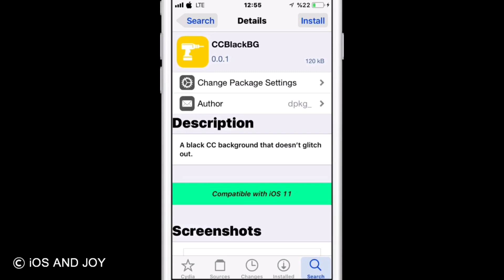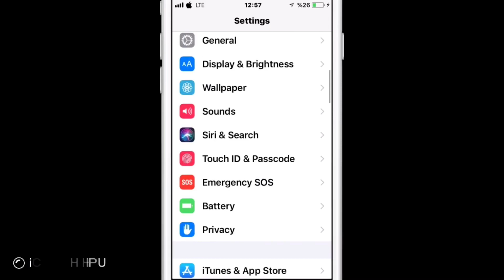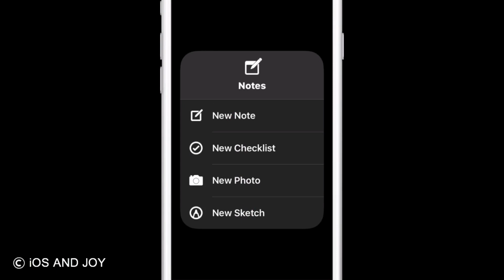CCBlackBG: A Black CC Background Tweak iOS 11.3.1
CCBlackBG Tweak For A7,A8,A9,A10,A11 Devices

Stable:👉🏻iOS 11.X.X

Tweak:👉🏻CCBlackBG (v.0.0.1)

Author:👤dpkg_

Updated:🌐November 5, 2018

A bug-free black CC background.